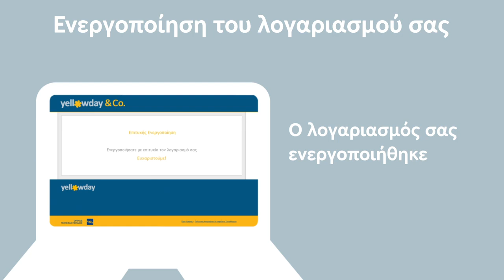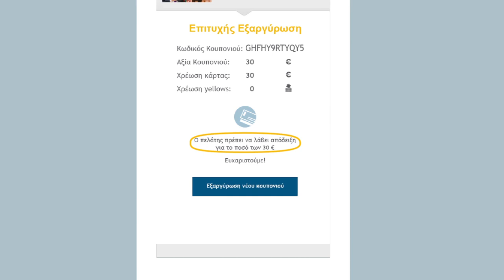Εξαργύρωστε κουπόνια στο yellowday | Tutorial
Μπείτε στο yellowday.gr και εξαργυρώστε γρήγορα και εύκολα τα κουπόνια των πελατών σας σκανάροντας το QR Code με το κινητό σας ή πληκτρολογώντας τον κωδικό του κουπονιού!
Στον κόσμο του yellowday η επιχείρησή σας περνάει σε άλλο επίπεδο!